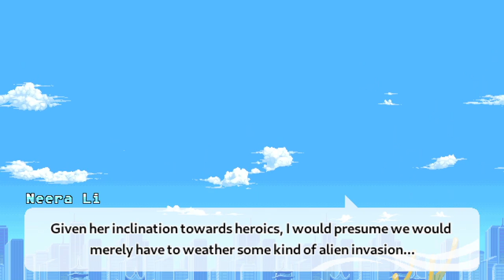Freedom Planet 2 - 52 - The End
The part where it's the end. It's been fun, and I did enjoy seeing what all the characters could do, but maybe I should've just shown all their tutorials or something and focused more on getting 100% with one character. There wasn't really much character specific content. Oh well. As is, I've had my fill of the game for now and don't really want to go back and try to 100% any one save file.